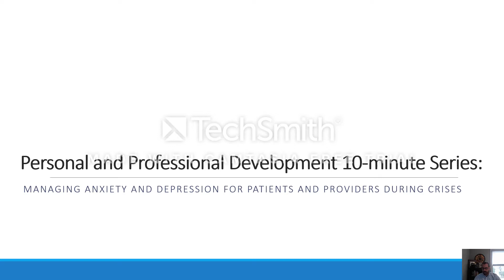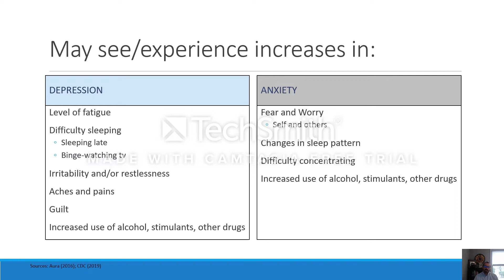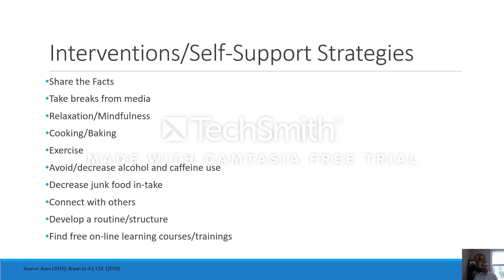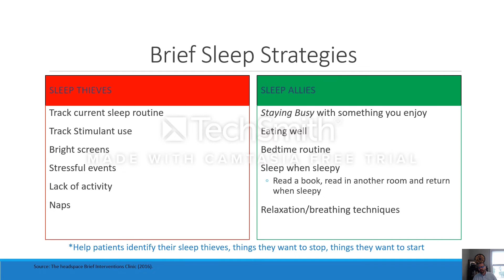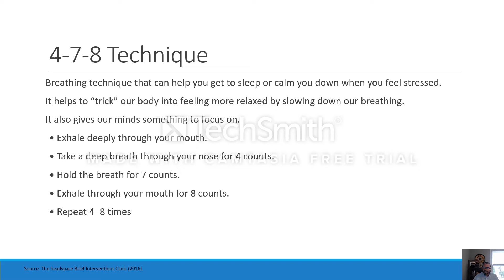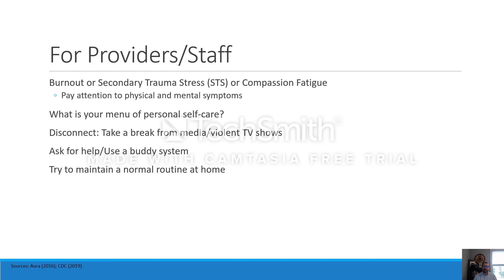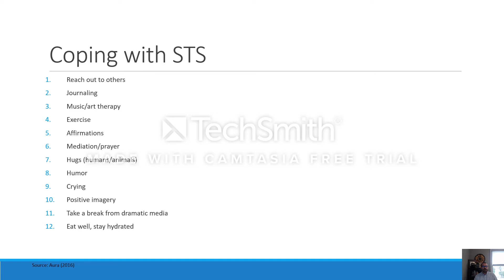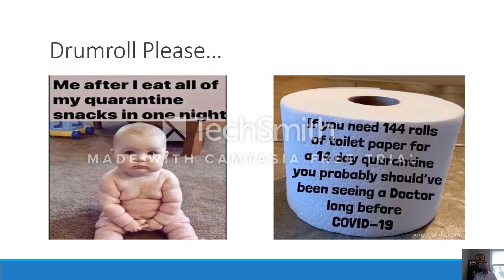Managing Anxiety and Depression for Patients and Providers During Crises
Aaron S. Hymes, Ph.D., LPC-MHSP, NCC, MAC

Quillen College of Medicine